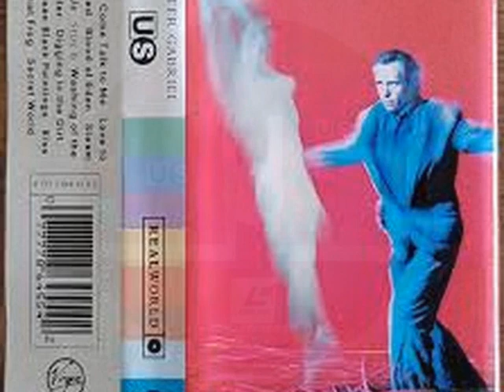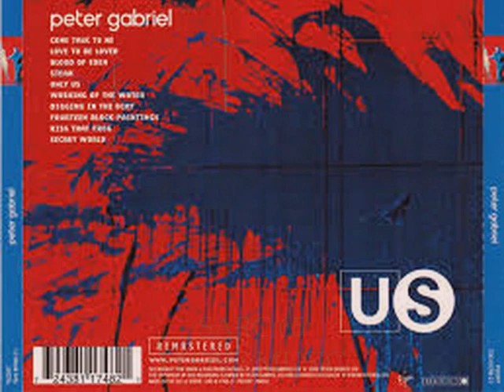PETER GABRIEL . KISS THAT FROG . US . I LOVE MUSIC